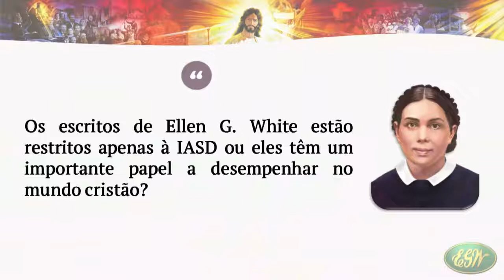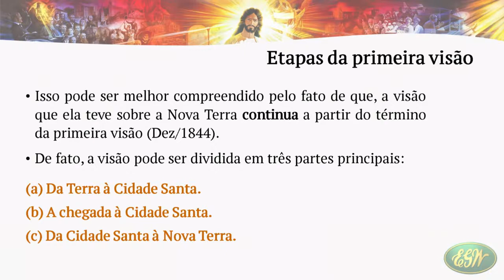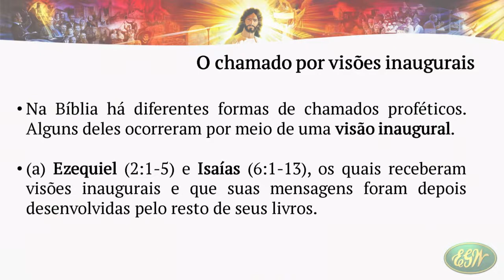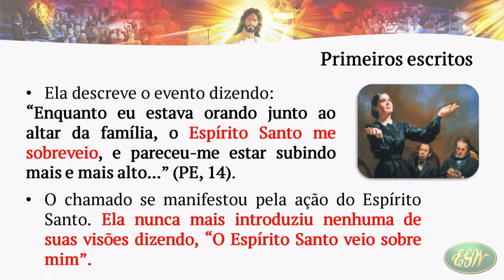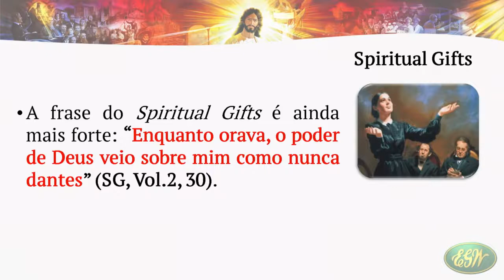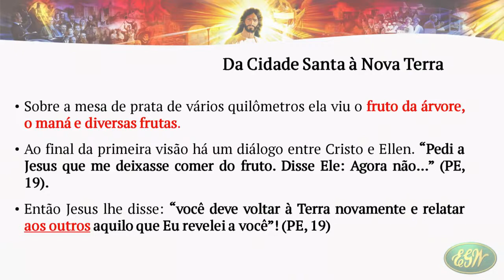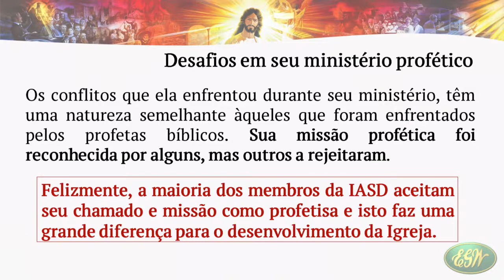A Primeira Visão de Ellen White e O Remanescente - Pr. Renato Stencel (Centro White TV)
A Primeira Visão de Ellen White e O Remanescente - Prof. Dr. Pr. Renato Stencel

Sermão pregado na Igreja Adventista do Sétimo Dia do UNASP Campus Engenheiro Coelho - SP, em 10 de setembro de 2016.